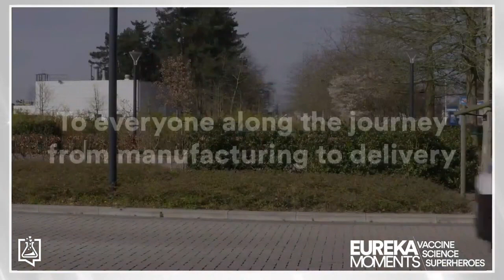Eureka Moments: Vaccine Science Superheroes | Johnson & Johnson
Conversations with the Scientific Heroes Behind the Headlines.
We see the headlines, we read the news, we watch experts discuss and debate the science and innovation, but who are the actual people doing the science? What inspires them, why do they persevere against all odds?

Host Seema Kumar sits down with Paul Stoffels, Johnson & Johnson’s Chief Scientific Officer, Katalin Karikó, Ph.D. Senior VP, BioNTech Pharmaceuticals, and Drew Weissman, MD, PHD, Professor in Vaccine Research at the University of Pennsylvania to discuss their EurekaMoments in vaccine research.